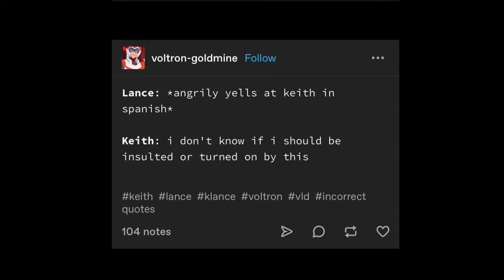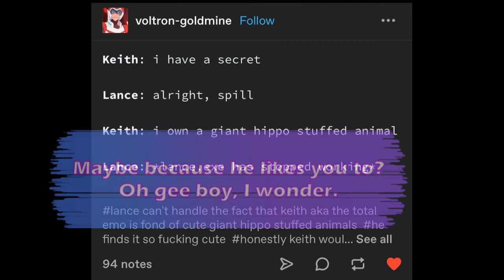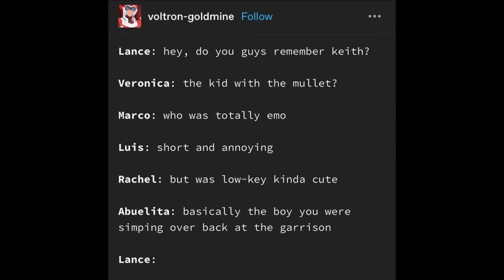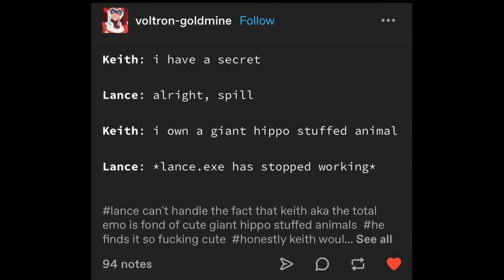Klance comic dub 57, “ Lance axe is broken”.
Hi friends, I hope you enjoy this comic dub video.

A couple quick things.

1. ✅ No TW’s

2. Some links

Unseen

Focus

Klance comic dub 56

Klance comic dub 55